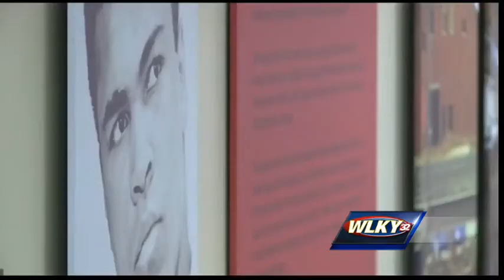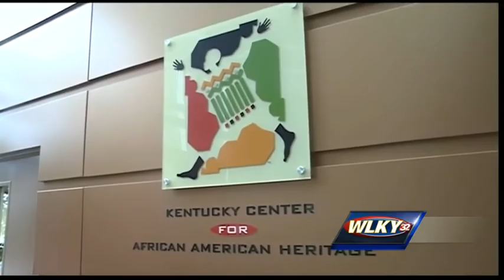Documentary celebrating black Louisville screened Saturday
A documentary celebrating African American heritage is screened Saturday.